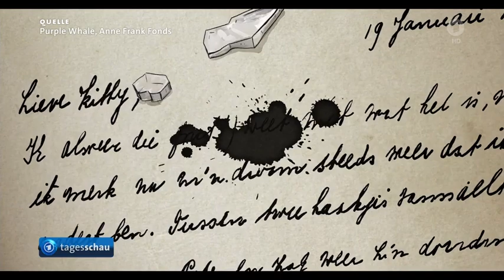Neu im Kino: Das Leben Anne Franks als Animationsfilm von Ari Folman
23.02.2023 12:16